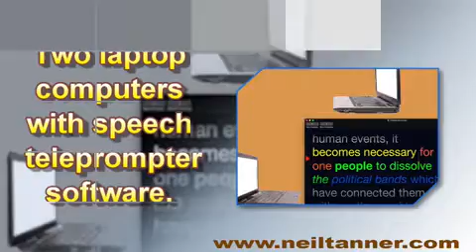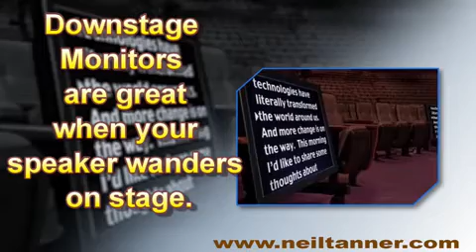Top Speech Teleprompter: Presidential and Downstage Monitors services in San Jose California.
Visit Us:
Our basic presidential teleprompter rental system includes:

• Two low profile bases with privacy shrouds.
• Two mirrors, clamps, and a spare mirror
• Two laptop computers with speech teleprompter software. We always provide a backup computer for your peace of mind.
• Two 15 or 19 inch LCD monitors.
• Cables, distribution amp, switcher, and accessories.
• Available with our friendly, skilled operator or as a rental only.

Printers and uninterruptible power supply (UPS) systems are also available.

While Neil Tanner, Inc is based in San Francisco, our speech teleprompter system can be shipped anywhere you need it.
Using more than one lectern? Additional presidential teleprompter systems are available.
We also offer additional operators for high stress events needing live edits.
We have support available for outside shoots: solid mirrors, tinted mirrors, highbright monitors, and deep monitor shrouds.

Downstage Monitors are great when your speaker wanders on stage.
We offer 24 to 50 inch confidence monitors that are placed just downstage. These are similar to other monitors that may display PowerPoint or Keynote. With proper training, your speaker can just glance at the monitors to read their words and carry on talking with the audience.

Oakland California.
Berkeley California.
San Jose California.
Sacramento California.
Marin California.
Montery California.